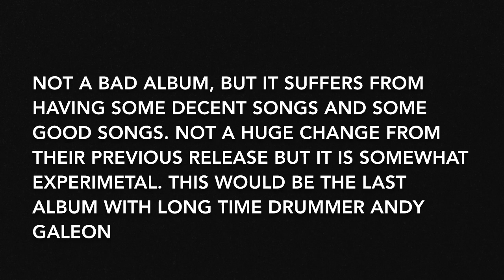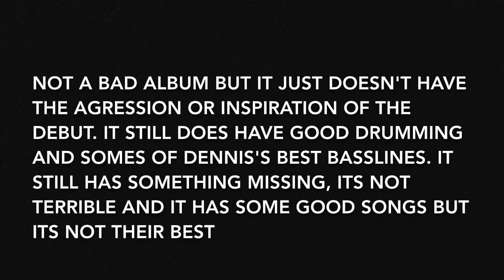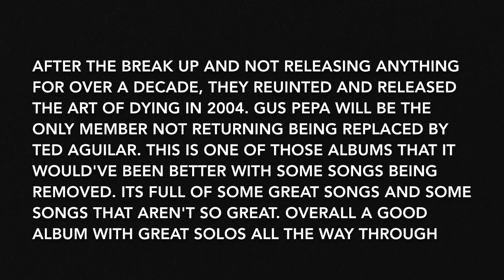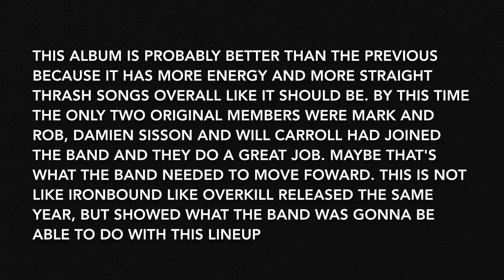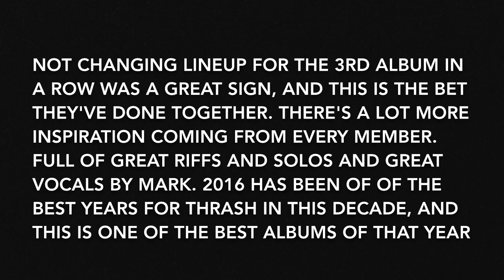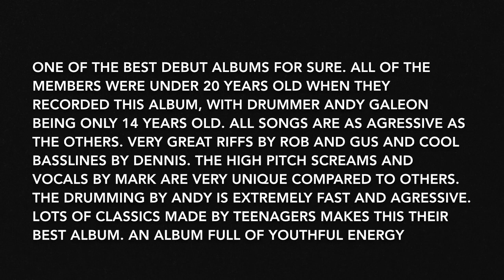Death Angel Albums Ranked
Act III could be higher. All great